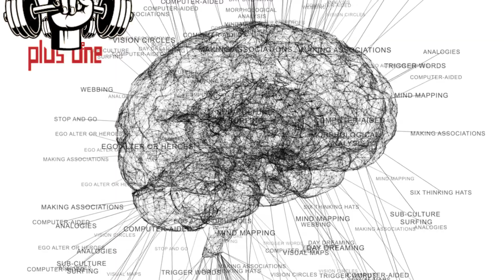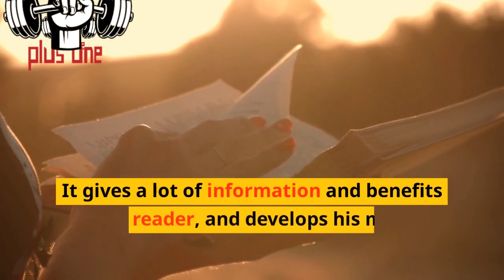How to develop thinking skills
Developing creative thinking: the creative mindset helps to create and build new topics and ideas, and to ask unfamiliar questions, as this leads to obtaining unexpected answers, because, unfortunately, schools contribute to negatively affecting creativity among students, with the aim of following and adhering to the traditional educational system. Therefore, it is necessary to develop creativity in thinking individually, as the creative mind is of high value in the individual’s personal and professional life, and through it he can bring about changes in his reality, and think of multiple ways to solve and change the circumstances he is going through for the better.